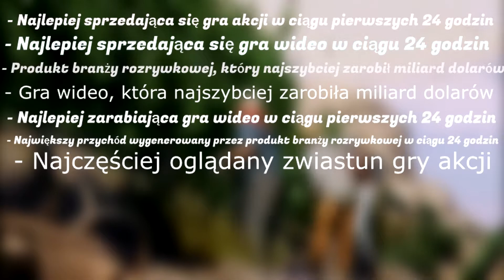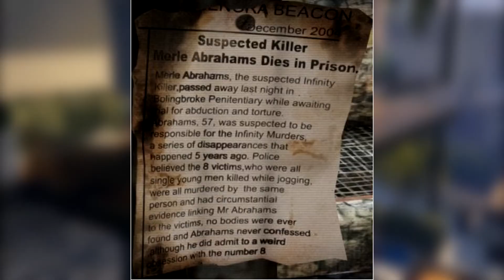GTA 5 - (10) FAKTY I CIEKAWOSTKI